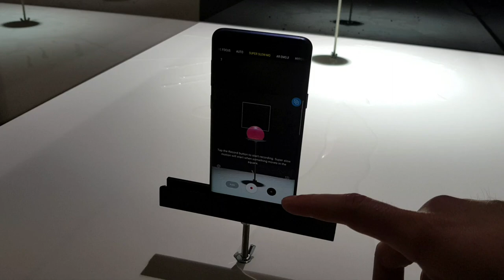Samsung Galaxy S9 Super Slow Motion hands-on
The new Super Slow Motion feature of the Galaxy S9 and S9+ allow recording at 960fps